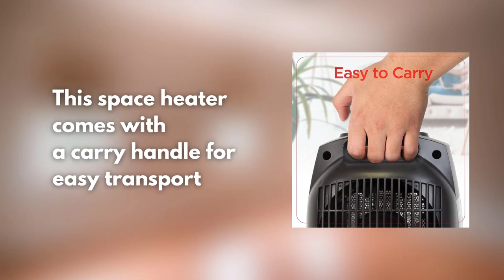Top 5 Best Portable Heaters for Every Room in Your Home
Are you looking for the best Portable Heaters? If so you come to the right place.

*** Links to our top 5 best Portable Heaters listed in this video ***
1. JoooDeee Space Heater, 17" Portable Heater
2. PELONIS PHTA1ABB Portable
3. BLACK+DECKER Portable Space Heater
4. Aikoper Space Heater
5. GiveBest Portable Electric Space Heater with Thermostat

     owners.